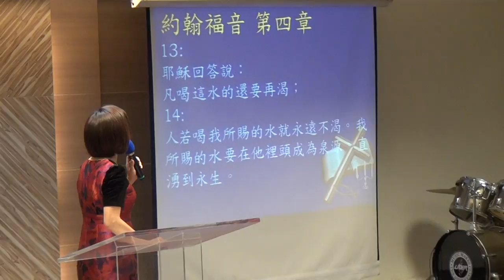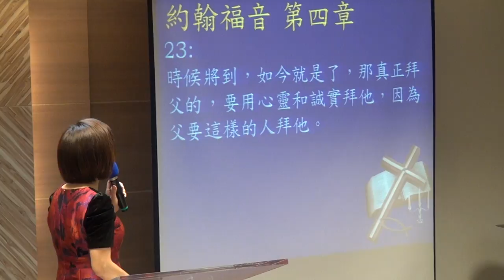20170226華語禮拜 宣召祈禱